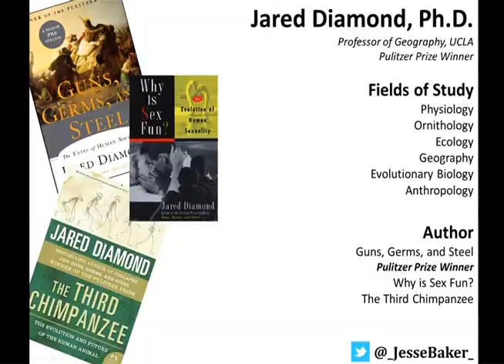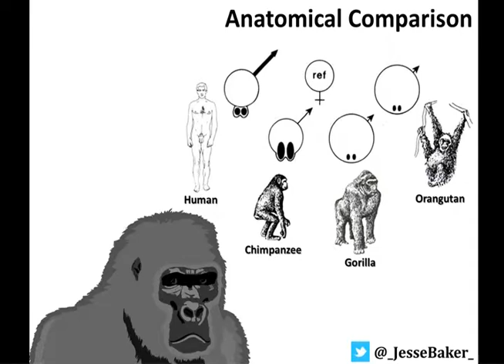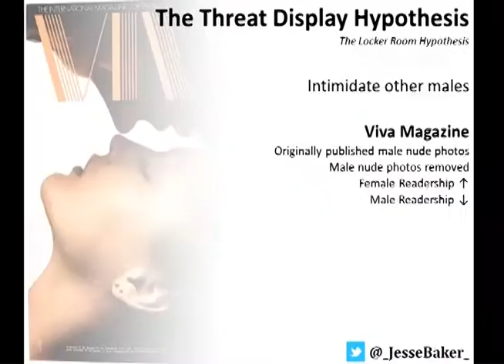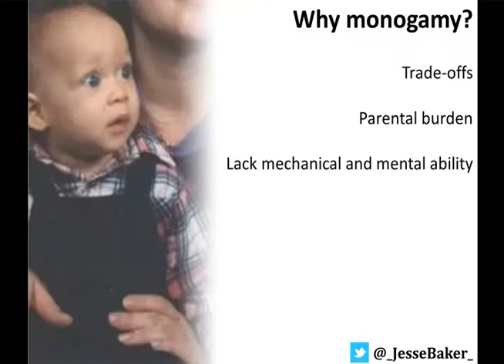Is that a Banana in Your Pocket or...?